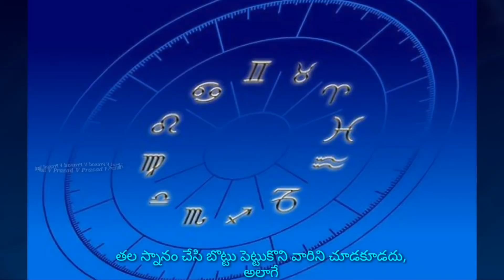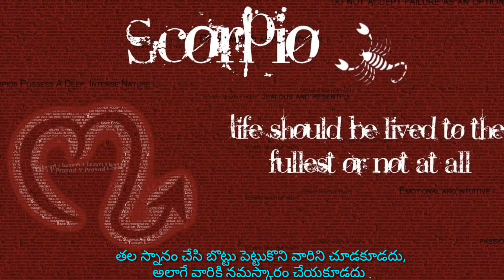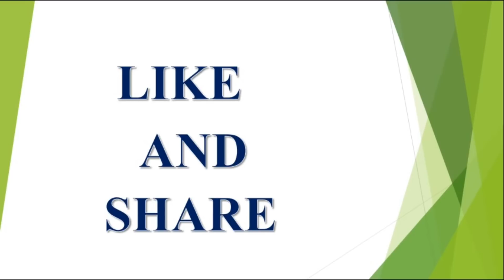అక్టోబర్ 24 2018 వృశ్చికరాశి ఫలాలు||Daily Horoscope||Astrology||V Prasad Health Tips.....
2018 ,వి ప్రసాద్ హెల్త్ టిప్స్ ఇన్ తెలుగు , V Prasad Health Tips In Telugu, Mesha Rashi (Aries Horoscope)

Vrushabha Rasi jeevitha vidhanmu in Telugu latest 2023,2024,2025 rashi phalalu in Telugu, Finacial problems, Latest